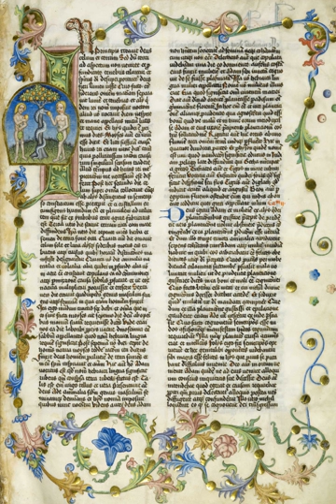Josephus on Jesus | Wikipedia audio article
This is an audio version of the Wikipedia Article:
Josephus on Jesus

- Socrates

SUMMARY
The extant manuscripts of the writings of the first-century Romano-Jewish historian Flavius Josephus include references to Jesus and the origins of Christianity. Josephus' Antiquities of the Jews, written around 93–94 AD, includes two references to the biblical Jesus Christ in Books 18 and 20 and a reference to John the Baptist in Book 18. Scholarly opinion varies on the total or partial authenticity of the reference in Book 18, Chapter 3, 3 of the Antiquities, a passage that states that Jesus the Messiah was a wise teacher who was crucified by Pilate, usually called the Testimonium Flavianum. The general scholarly view is that while the Testimonium Flavianum is most likely not authentic in its entirety, it is broadly agreed upon that it originally consisted of an authentic nucleus, which was then subject to Christian interpolation and/or alteration. Although the exact nature and extent of the Christian redaction remains unclear, broad consensus exists as to what the original text of the Testimonium by Josephus would have looked like.Modern scholarship has largely acknowledged the authenticity of the reference in Book 20, Chapter 9, 1 of the Antiquities to "the brother of Jesus, who was called Christ, whose name was James" and considers it as having the highest level of authenticity among the references of Josephus to Christianity. Almost all modern scholars consider the reference in Book 18, Chapter 5, 2 of the Antiquities to the imprisonment and death of John the Baptist also to be authentic and not a Christian interpolation. The references found in Antiquities have no parallel texts in the other work by Josephus such as The Jewish War, written 20 years earlier, but some scholars have provided explanations for their absence. A number of variations exist between the statements by Josephus regarding the deaths of James and John the Baptist and the New Testament accounts. Scholars generally view these variations as indications that the Josephus passages are not interpolations, for a Christian interpolator would have made them correspond to the New Testament accounts, not differ from them.